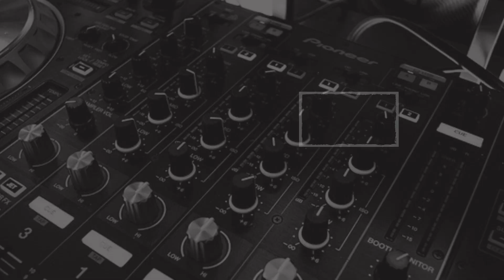एक्टिव नहीं रहती पुलिस तो बेड़ो में हो जाता बड़ा कांड